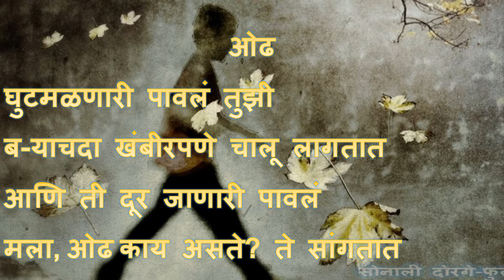odh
**कविता मनातल्या - हृदयस्पर्शी कवितासंग्रह चला कविता वाट पाहतायेत **
तरुणांसाठी, गृहिणींसाठी, सर्वांसाठी.

मित्र मैत्रिणींनो माझं पाहिलं पुस्तक 'कविता मनातल्या' मी amazon वर प्रकाशित केलं आहे. तुम्ही सगळे माझ्या या प्रयत्नाला भरभरून प्रतिसाद द्याल अशी खात्री आहे.तुम्ही हे ebook (तुमच्या mobile, tab, pc/laptop) वाचा आणि तुमच्या प्रतिक्रिया (review) कळवा.

 जेव्हा कवितेत आपण सापडतो, तेव्हा आपल्यातली कविताही सापडते आपोआप. चला तर मग थोडं थांबूया, विसावा घेऊया, आनंद लुटुया जगण्याचा. तुम्ही, कविता, भावना आणि आठवणी काय मस्त कॉम्बिनेशन आहे. स्वतःजवळ येण्यासाठी सर्वोत्तम पर्याय आहे पुस्तक, कविता आणि कविता मनातल्या!

at amazon

**buy the kindle ebook version of this book in attractive price**

Don’t wait any longer! click the buy button on a given link to begin the journey to the body of your dreams!!

सुरवात करूया एका सुंदर प्रवासाला! आपल्या मैत्रीला!!

It's Free.  Click On Bell Icon To Get Notifications